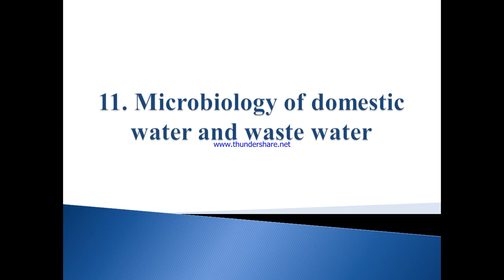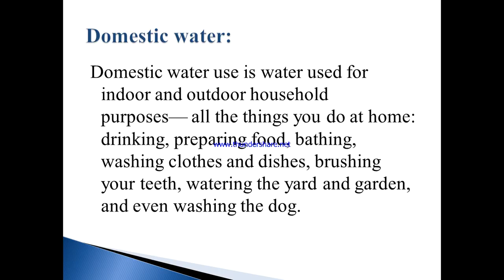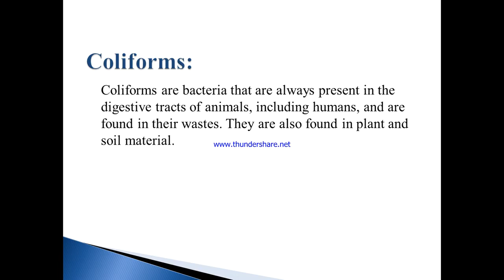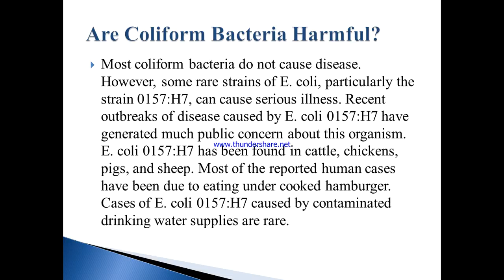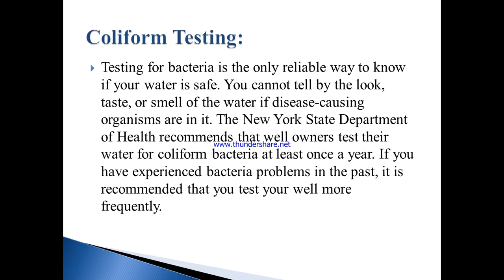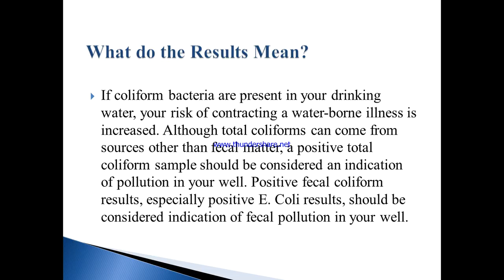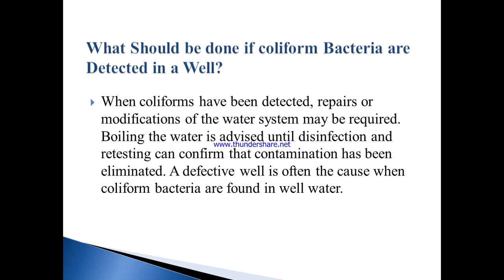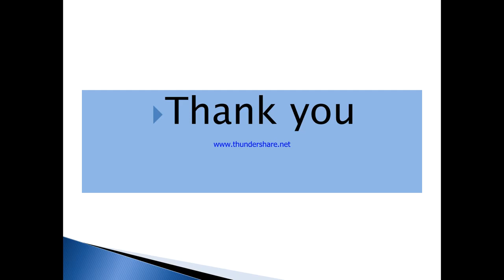Domestic Water by Rotna miss